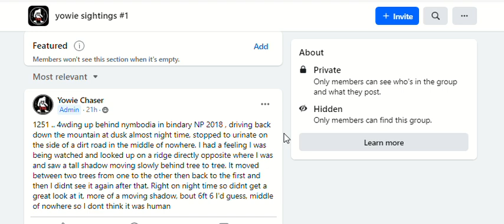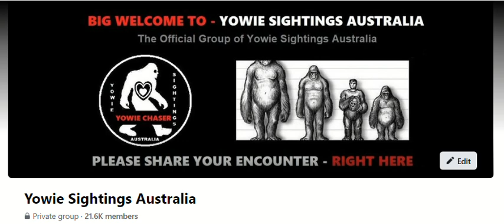Yowie Sighting Bindarri National Park #1251 NSW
Yowie Bigfoot Sighting Encounter Bindarri National Park #1251 NSW

#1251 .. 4wding up behind Nymboida in Bindarri NP 2018 , driving back down the mountain at dusk almost night time, stopped to urinate on the side of a dirt road in the middle of nowhere. I had a feeling I was being watched and looked up on a ridge directly opposite where I was and saw a tall shadow moving slowly behind tree to tree. It moved between two trees from one to the other then back to the first and then I didnt see it again after that. Right on night time so didnt get a great look at it, more of a moving shadow, bout 6ft 6 I'd guess, middle of nowhere so I dont think it was human

Please Also Join or Check Out
My Yowie Sightings Australia FB group

OR
Wish to share your encounter